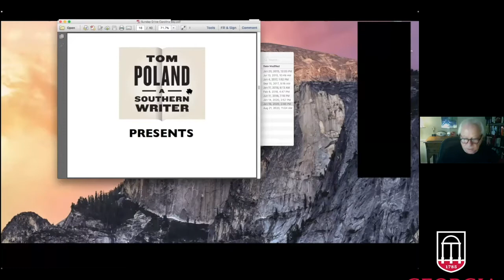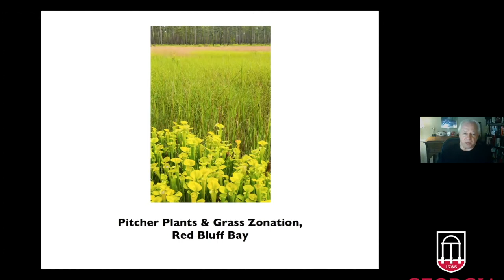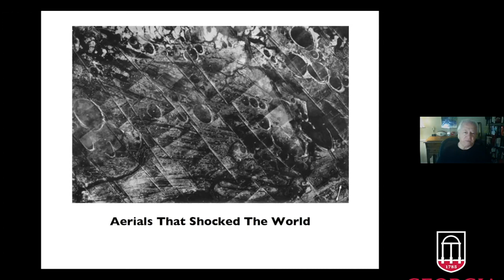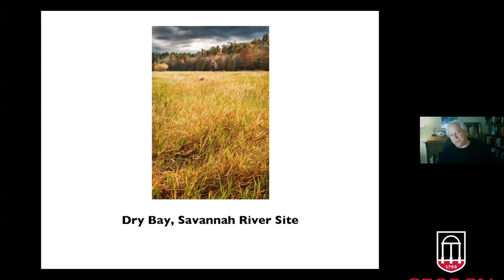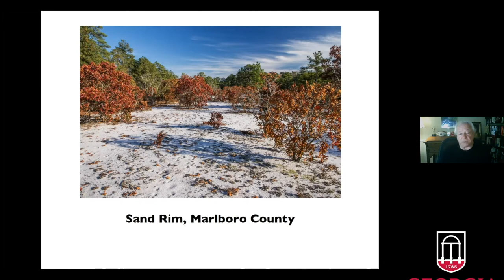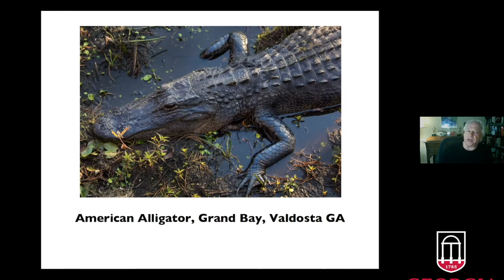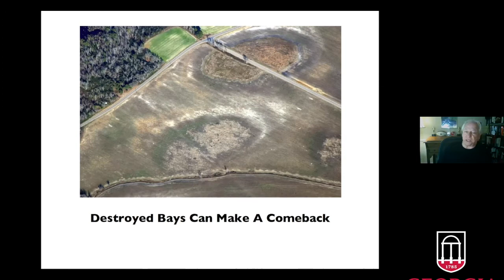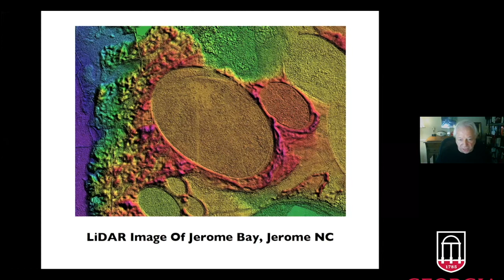Exploring the Carolina Bays with Tom Poland (ABJ '71, M.ED. '75)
Author and University of Georgia alumnus Tom Poland (A.B.J. '71, M.Ed. '75) discusses his latest book, "Carolina Bays - Wild, Mysterious and Majestic Landforms," which explores and documents the bays of North Carolina, South Carolina, and Georgia. Sofia Gratas (A.B. ’20), who has a degree in journalism with a minor in ecology, moderates.

Featuring more than 150 color images, the book takes you from an aerial perspective of these unusual bays to an on-the-ground safari, from frogs that croak and bark and boom to skinks that skim across the water as if on skis, and on to squawking herons to black-and-yellow polka-dotted caterpillars. There are growling alligators and 400-year-old trees and delicate yellow-fringed orchids. Life is found in astounding abundance.